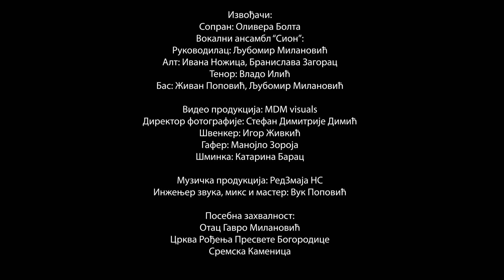СЛАВИТЕ ГОСПОДА, псалам 135/136: Оливера Болта и Вокални ансамбл “Сион”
“СЛАВИТЕ ГОСПОДА” - псалам 135/136
Оливера Болта и Вокални ансамбл “Сион”

Спот је снимљен у оквиру пројекта “Три боје гласа” којим је кроз видео материјал и мултимедијалну изведбу приказана културолошка разноликост жанра - духовна, класична и традиционална музика изведена оперским гласом. Пројекат је реализован 2022. године и поред овог спота, погледајте преостала два:

Продукција: МЕДИЈА ТИМ
Продуцент: Зоран Ивезић
Пројекат је подржао:
Покрајински секретаријат за културу,
јавно информисање и односе са верским заједницама АП Војводине

Извођачи
Сопран: Оливера Болта
Руководилац: Љубомир Милановић
Алт: Ивана Ножица, Бранислава Загорац
Тенор: Владо Илић
Бас: Живан Поповић, Љубомир Милановић

Директор фотографије: Стефан Димитрије Димић
Швенкер: Игор Живкић
Гафер: Манојло Зороја

Посебна захвалност:
Отац Гавро Милановић
Црква Рођења Пресвете Богородице
Сремска Каменица